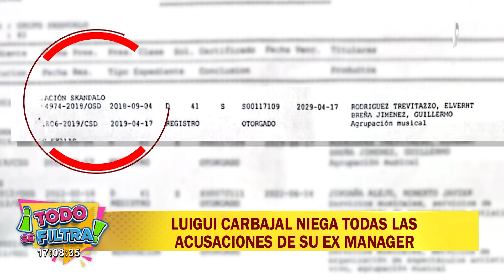Luigi Carbajal responde a acusaciones de ex manager de Skándalo: ¿Qué dijo?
En medio de una polémica que ha estado rodeando a la agrupación Skándalo, Luigi Carbajal se pronunció para desmentir las acusaciones realizadas por Roly Ortíz, ex manager del grupo.

En declaraciones a Todo se Filtra, Carbajal cuestionó las afirmaciones de Ortíz, señalando que, de ser ciertas, este "tuviera una casa frente al mar, tuviera un auto de lujo, hubiera vivido mejor".

Ante las acusaciones, Carbajal aclaró que el uso del nombre Skándalo es "totalmente legal", ya que, según indicó, Indecopi confirmó que el nombre no se encontraba patentado, por lo que estaba libre para ser utilizado.

HERMANDAD

Además, Carbajal se refirió a las tensiones con Ricky Trevitazo, otro integrante del grupo, y señaló que, pese a haber tenido desencuentros, han logrado reconciliarse, calificándolos como "muy cercanos" y "como hermanos".

En un tono conciliador, Carbajal manifestó que no tendría problemas en hacer las paces con Roly Ortíz, ya que se considera a sí mismo como una "persona pacífica".